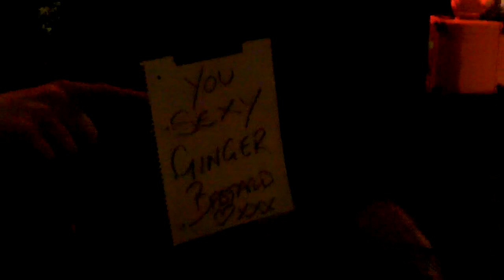Velvet Star *It Ain't Over* @ Satan's Hollow, Manchester 4th April 2011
On the 'wanna get fucked up tour' with Star*Rats & Falling Red